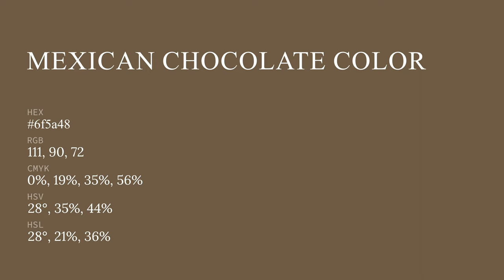Mexican Chocolate color 6f5a48 hex color - Brown color - Cool color 6f5a48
What color is Mexican Chocolate ? 6f5a48 hex color - Brown color - Cool color 6f5a48

Hex 6f5a48 Color Code is also known as Mexican Chocolate color.